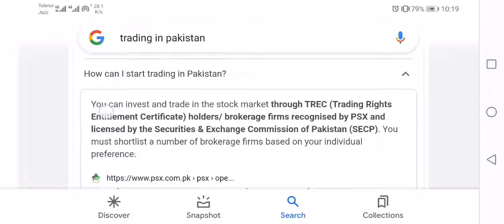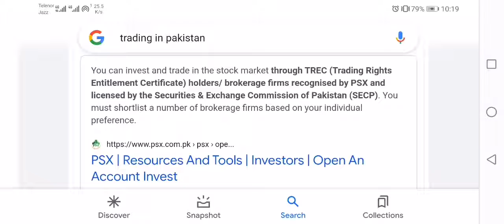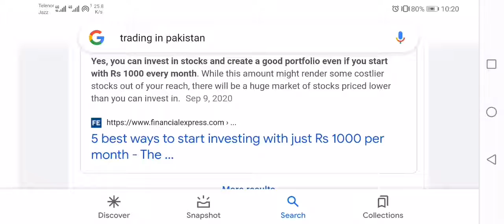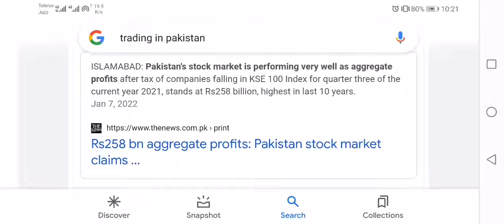trading 💹 in pakistan. stock market knowledge